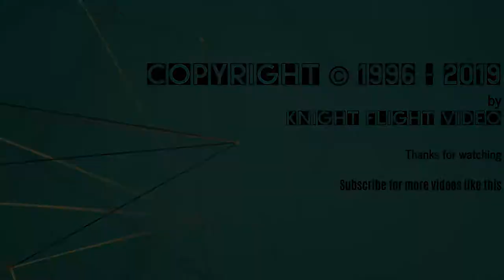14 4Kᵁᴴᴰ Swiss Air Force F A 18C Hornet with no AoA Limits @ AIRPOWER ZELTWEG 2019